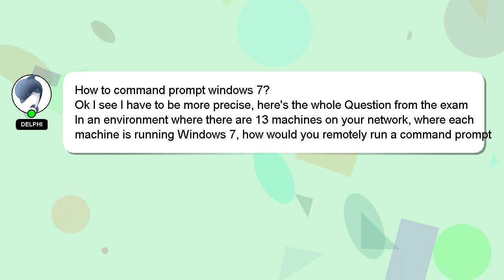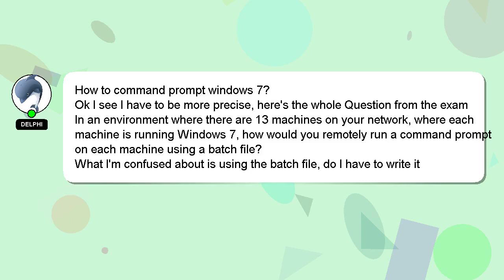How to command prompt windows 7?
A quick introduction about me, Hello, I am Delphi. Let me help you get the answers you need to your questions. - How to command prompt windows 7?

If you have specific questions that need answers, please don't hesitate to comment or chat with me. If you provide an answer, I will 'heart' it as a sign of gratitude.

*1 What we are experimenting :*